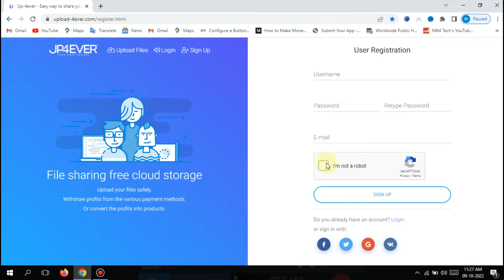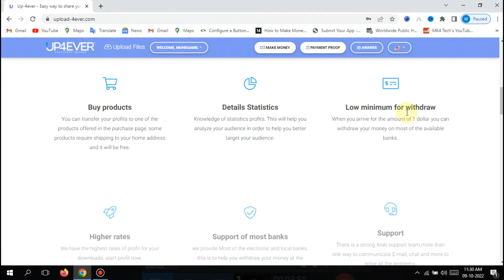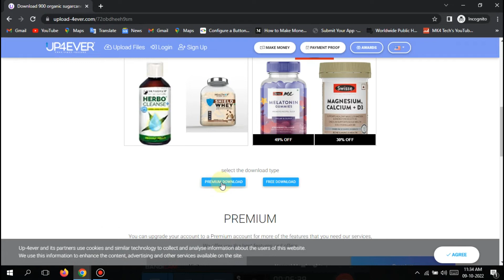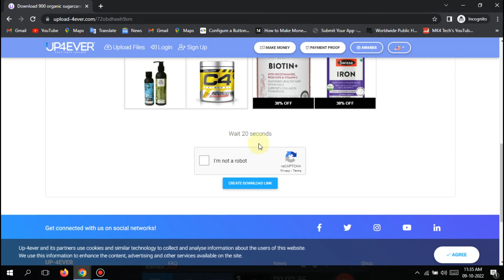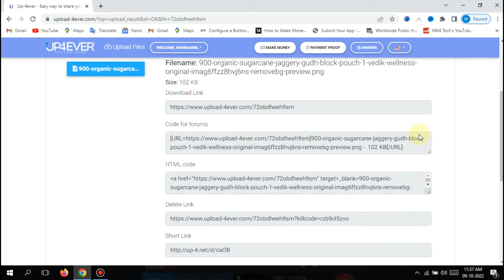🤑₹1000 रोज कैसे कमाए | video upload karke paise kaise kamaye | upload 4ever payment proof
🎁Hi

In today's video, the website I am going to tell about, earn this website video upload karke paise kaise and together you earn photo upload karke paise kaise and not only this you earn file upload karke paise kaise and also you movies upload karke paise kaise Earn these are also known to know.

up4ever payment proof
video upload karke paise kaise kamaye
link share karke paise kaise kamaye
upload 4ever earn money
upload 4ever review
earn money online without referrals
paise kamane wale website
bina paise lagaye paise kaise kamaye
MK4Tech